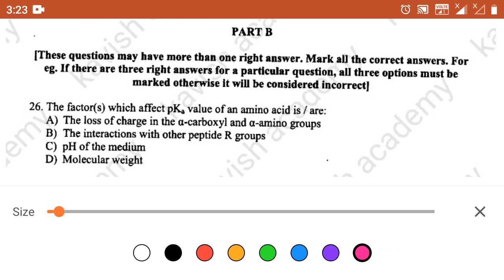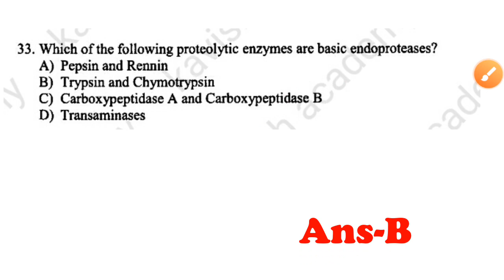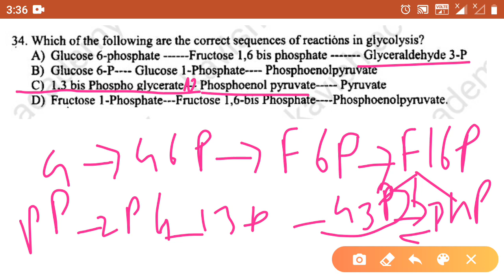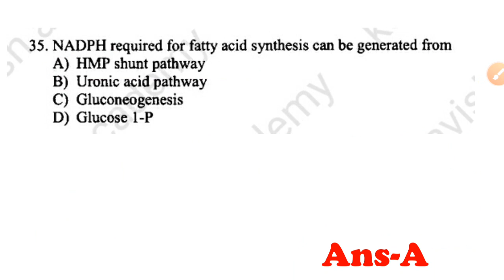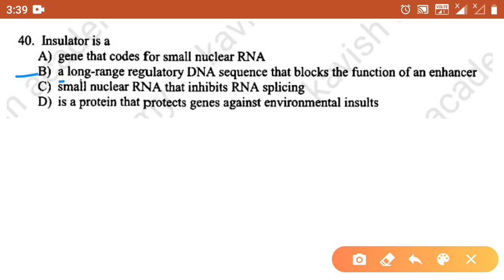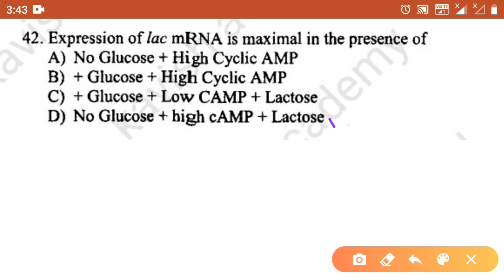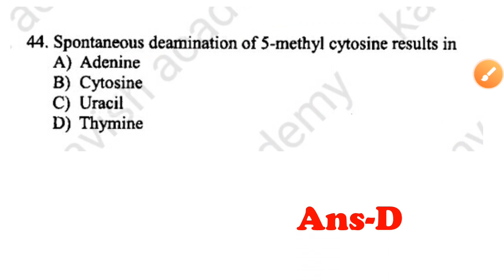HCU M.Sc BIOCHEMISTRY 2019 ENTRANCE EXAM PAPER SOLUTION |PART 2 | BY KAJAL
Hlo everyone,
This is the part-2 video of Hyderabad Central University MSc Biochemistry 2019 entrance paper solution. You should watch Part-1 video also. Link given below 👇